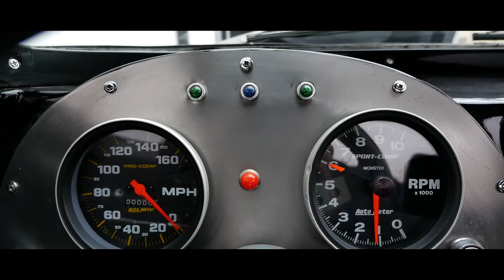1965 Chevrolet Corvette Grand Sport Replica || SOLD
1965 Chevrolet Corvette Grand Sport Replica

Grand Sport Replica
Street-legal big-block race car
Silver exterior with blue racing stripe/black interior
454 CID V-8 making 500 bhp
Four-speed manual transmission
Europa racing bucket seats
Auto Meter gauges
Full wide body kit
Custom wide rims
Originally made in St. Louis, Missouri

Looking for your very own “Fast and Furious” car? MotoeXotica Classic Cars has your ride ready to go – this 1965 Chevrolet Corvette Grand Sport Replica. Like all 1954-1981 Corvettes, this car was made at GM’s former St. Louis, Missouri factory. Unlike those stock models, this is a street-legal big-block racecar, with a 454 CID V-8 making 500 bhp under that forward-hinged hood. Backing up that hairy big-block is a four-speed manual transmission.

The car’s silver exterior, with wide blue racing stripe down the body’s center is in excellent shape. This ‘Vette has a full wide body kit, with four rectangular head lights nestled below the nose and a deep front air dam. The glass panels are in very good order, with a minor chip visible in the wraparound rear window. The car’s lights are in good shape and note that the taillights have been converted to a three lights per side over the standard two. The car rides on BFG Radial T/A tires surrounding five-spoke, custom wide rims. All of the car’s body panels are straight and solid, the engine bay is tidy and the cargo area is in great shape. Completing the exterior is a custom gas cap in the rear. Note that the original exterior door handles and lock cylinders have been deleted.

Inside, the car has black Europa Racing bucket seats, complete with harnesses and they are in very good shape. The matching carpet is in good order while the headliner reflects the use this car has seen. The original dual-cowl instrument panel has been modified but is in very good shape, with an aluminum section housing the Auto Meter gauges and secondary switches. This metal section also frames the Dino three-spoke steering wheel. The door skins are in good shape and mostly original and the mirror glass are in very good shape. Topping the shifter is a large white ball. As an extra, and hopefully unneeded accessory is a fire extinguisher mounted atop the driveshaft tunnel. Rounding out the interior is a Sparkomatic AM/FM stereo with cassette deck mounted where the glovebox was in the stock car.

In 1962, Corvette chief engineer Zora Arkus-Duntov initiated a program to produce a lightweight version based on a prototype that mirrored the new 1963 Corvette. Concerned about Ford and what it was doing with the Shelby Cobra, Duntov’s program included plans to build 125 Grand Sport Corvettes to make them eligible for international Grand Touring races. After GM executives learned of the secret project, the program was stopped and only five cars were built. All five have survived and are in private collections. They are among the most coveted and valuable Corvettes ever built, not because of what they accomplished, but because of what might have been.

Famed contemporary race drivers such as Roger Penske, A.J. Foyt, Jim Hall and Dick Guldstrand, among others, drove these cars. Dr. Dick Thompson, “The Flying Dentist,” was the first driver to win a race in the Grand Sport. He won a Sports Car Club of America race at Watkins Glen on August 24, 1963 driving Grand Sport 004. Chassis 002 is a part of the permanent collection at the Simeone Foundation Automotive Museum in Philadelphia, Pennsylvania. The car is in running condition and is the only Grand Sport that is original and unrestored. Also on display are a replica body and a spare 377 CID engine, which were commissioned by the car’s previous owner, Jim Jaeger, for participation in vintage racing without damaging the original components.

This car is currently located at our facility in St. Louis, Missouri. Current mileage on the odometer shows zero miles. It is sold as is, where is, on a clean and clear, actual mileage title. GET OUT AND DRIVE!!!

VIN: 194375S119207